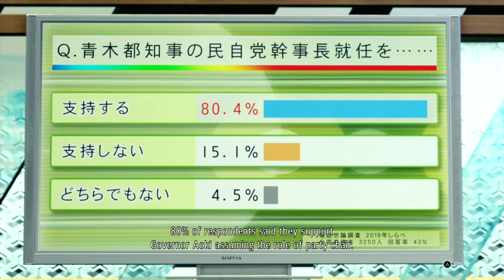Yakuza: Like a Dragon - Episode 68 - Investigating Arakawa's Death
After Arakawa's assassination Ichiban meet up with the Seiryu clan Chairman and dicuss with him who might've killed Arakwa.  After their discussion they comme up with a single individual: Ryo Aoki.  Having no way to contact Ryo directly, Ichiban tries to enter in contact with Kume.